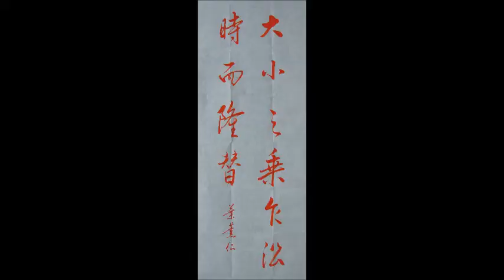葉薰仁臨《集字聖教序》0030 大小之乗乍沿時而隆替